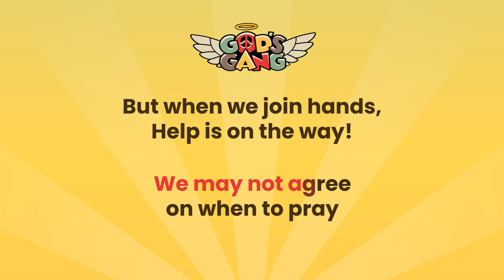Saving the Day | God's Gang Theme Song (Karaoke Version)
Get ready to sing along with the official God's Gang Theme Song – Karaoke Version! Now you can belt out the lyrics, feel the rhythm, and bring the spirit of unity and friendship to life through music!
So, grab your crew, warm up those vocal cords, and let’s make some noise!  Who’s ready to take the stage and show off their skills? Let’s hear it!

About Gods Gang
God’s Gang is an animated TV series and global movement promoting peace and unity through entertainment. The show features an interfaith team of superheroes from Muslim, Christian, Jewish, and Hindu backgrounds, promoting themes of unity, friendship, and understanding. God's Gang is more than just an action-packed show—it's a multicultural, multinational adventure filled with laughter, reminding us of the power of peace, kindness, and unity. And yes, there might be a little butt-kicking along the way... for God's sake!
Created by Nimrod Avraham May, this inspiring brand blends action, adventure, and comedy to captivate kids and teens ages 9-19. With a team of award-winning talents, God's Gang transcends cultural boundaries to deliver a powerful message of coexistence and harmony. Join us in spreading positive change through storytelling and entertainment. 🌍✨